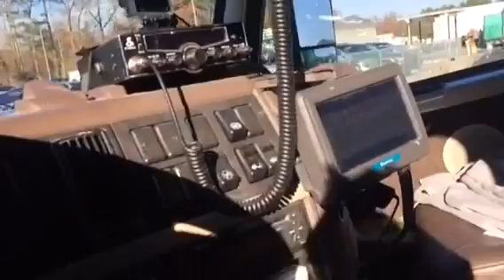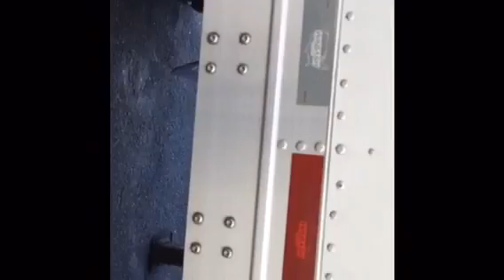KeeDeeWee first day of training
KeeDeeWee starting out her trucking career